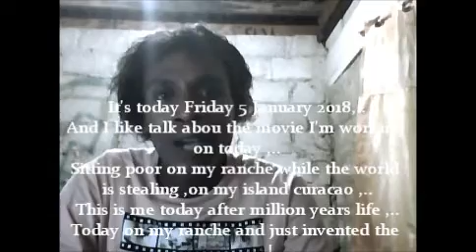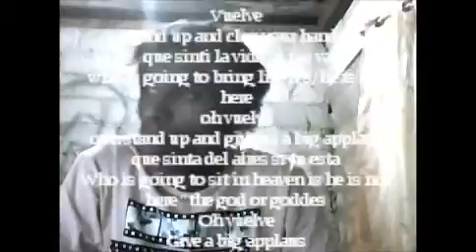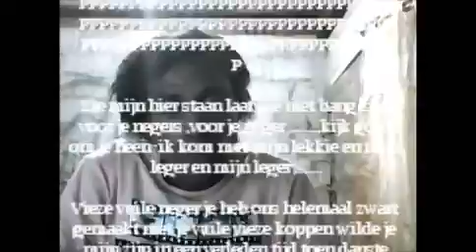Ra When I saw you face